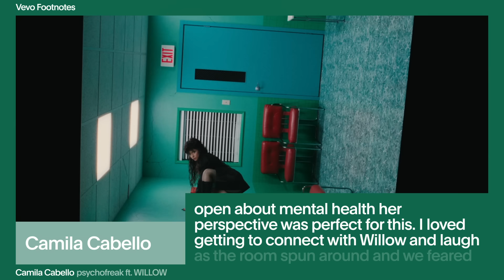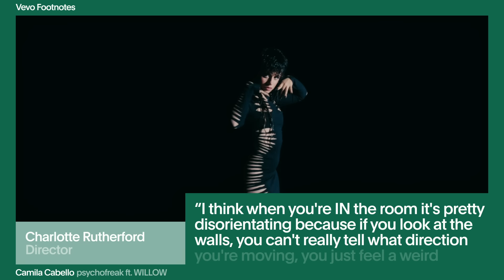Camila Cabello - The Making of 'psychofreak' (Vevo Footnotes) ft. WILLOW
Camila Cabello | The Making Of “psychofreak” (Vevo Footnotes)

It's not exactly easy to portray deep pangs of anxiety while flipping around in a room that's constantly spinning, but Camila and her pal WILLOW got the job done in "psychofreak." In our exclusive Footnotes interview, CC says that her new 'Familia' album is a deep dive into "who I am as a person, and my own life experiences." Including struggles. There's a refreshing honesty at the center of "psychofreak," one that makes listeners feel closer to the singer. Director Charlotte Rutherford reminds us that lyrically, the song reveals Camila's vulnerable side. And Camila tells us that she chose WILLOW because of the way she courageously offered her feelings about mental health to the world. Everyone has doubts, everyone has apprehensions. Here's a video that quells a bit of the unease by putting it in a spinning room and sharing it with the world.

Executive Producer: Micah Bickham
Producer: Ronni Leverich
Editor: Austin Prahl
Design: Sydney Emery
Format developed by: Sydney Emery, Justin Brown, Austin Prahl
Music & Talent: Cynthia Todd + David McTiernan